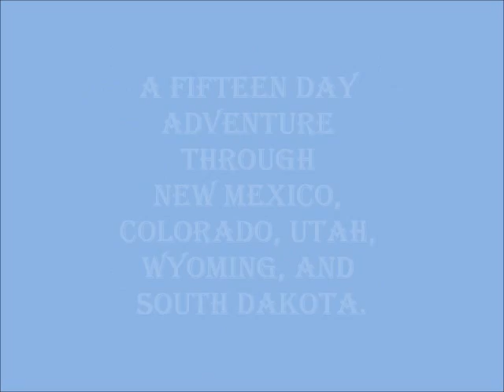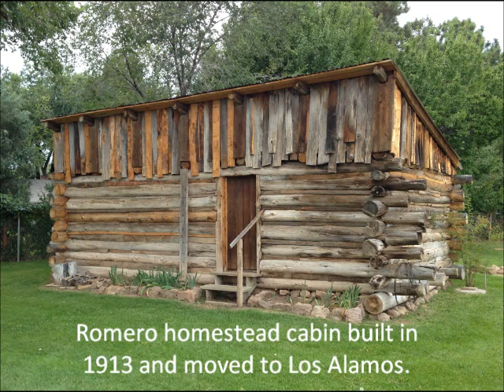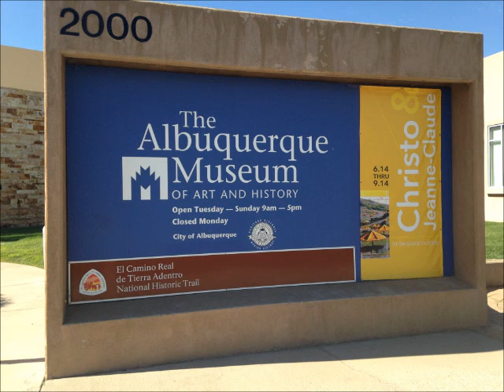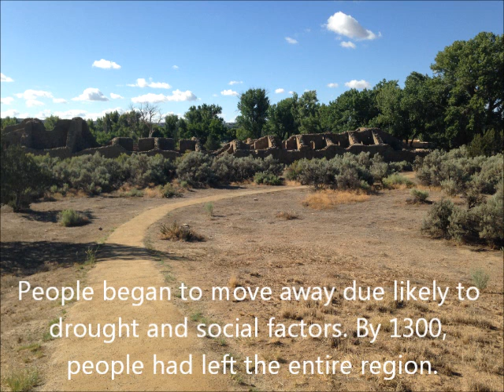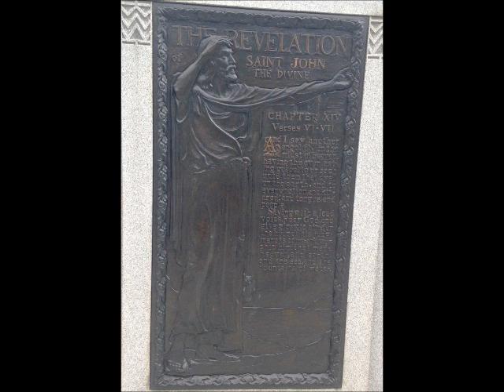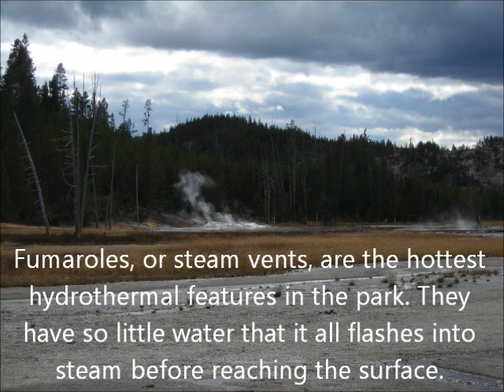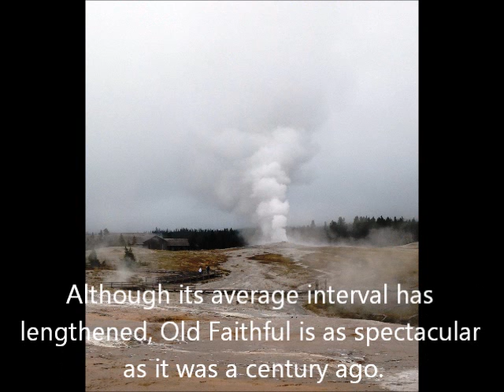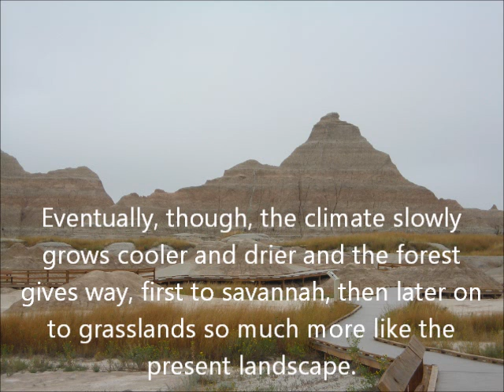Great Western Adventure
A photodiary of Ronald Hunt's Western Adventure through New Mexico, Utah, Wyoming, and South Dakota over August 15 - 29, 2014.